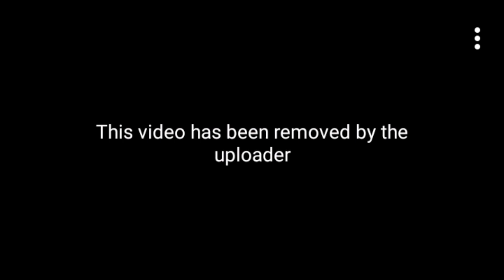You Can't Watch This Video